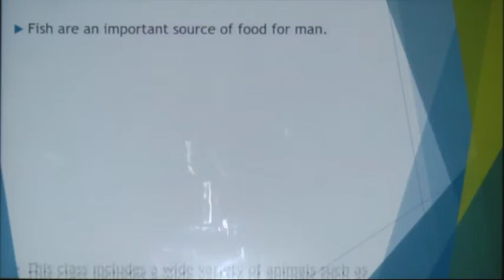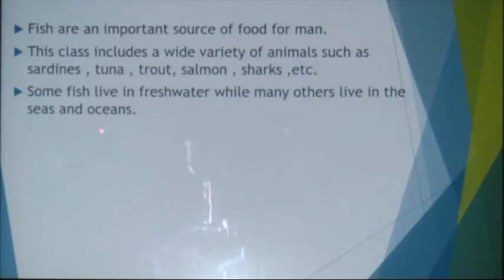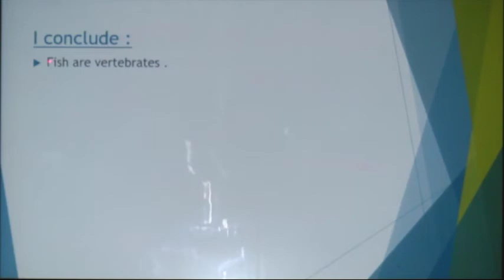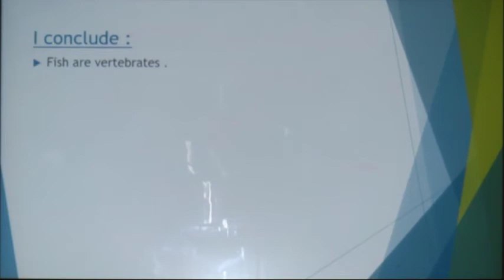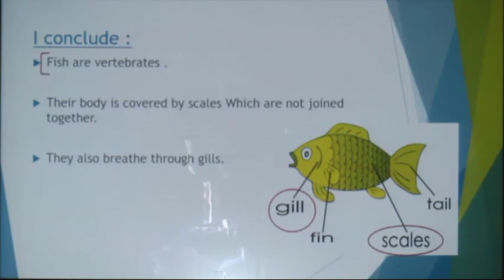الهيئة التربوية التعليمية ، برنامج التعليم عن بعد المؤقت ، ص4 ،علوم،درس1ف2 أ. فاتن دندشلي